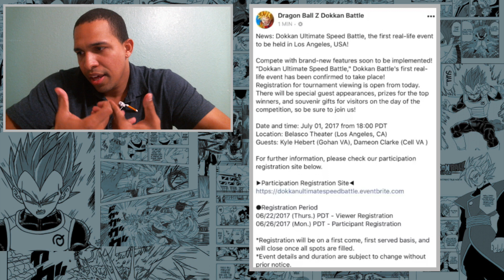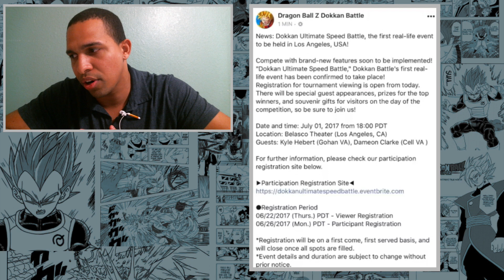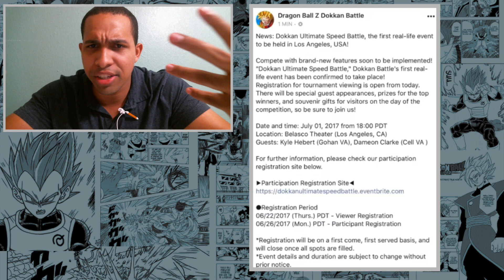DOKKAN ULTIMATE SPEED BATTLE! NEW GAME MODE! DBZ: DOKKAN BATTLE!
Follow me twitch for live stream summons and dokkan battle gameplay

Let me know what you pulled in your dokkan summonings in the comment section below.